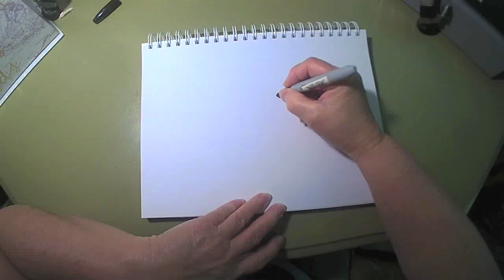Potato Head and Broccoli Top July 9 2021 grammasfolkart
Daily marker and crayon drawing from a grandmother to her grandchildren.